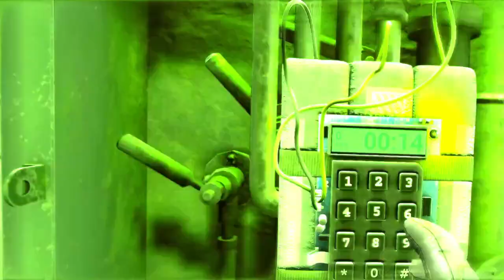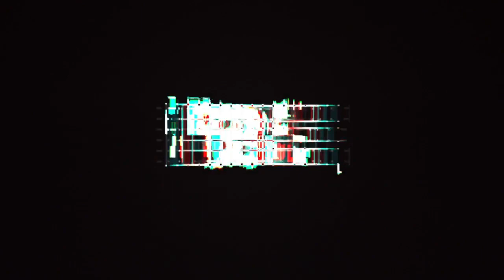2nd Breakfast VS Aggravated Discharge | Season 2 | Week 5 | ContractorsVR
Contractors Season 2 by Kiwi Design and BHaptics

vrel.gg